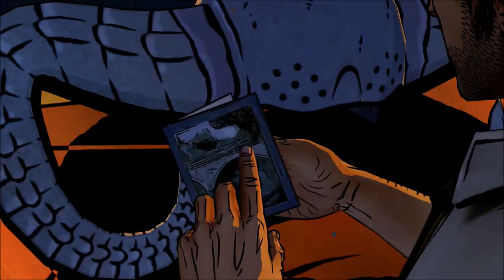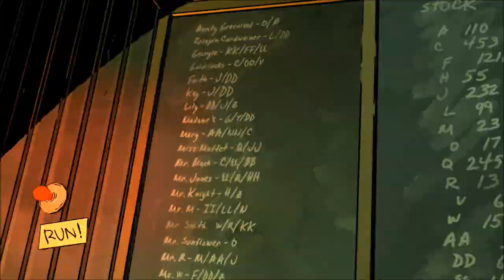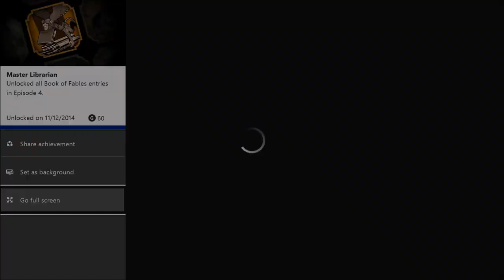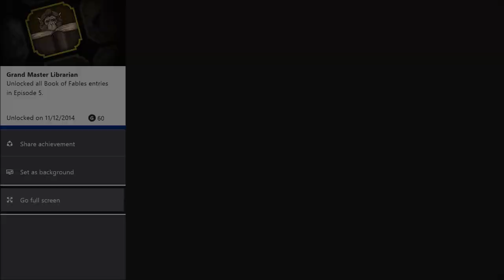The Wolf Among Us - Missable Fables guide (Episodes 1-5)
in this slightly over 11 minute video i'm going to show you how to get all of the missable fable entries in the game.
if this video helped you hit like, if you want to see more from me hit subscribe, and if you want to leave some feedback feel free to. and as always have a great day.